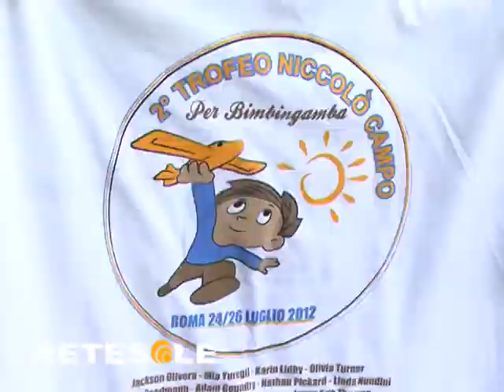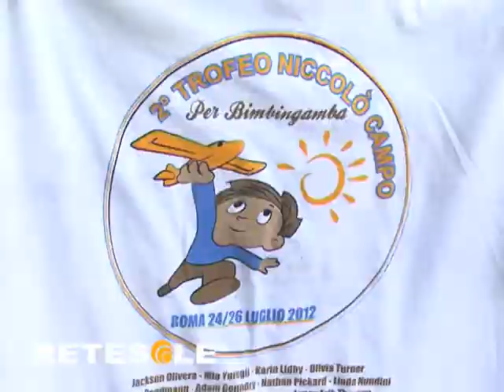Trofeo internazionale tuffi Niccolò Campo Roma per Bimbiingamba Tgsport Retesole media partner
Servizio del Tgsport di Retesole a cura di Elisabetta Mazzeo.
Agonismo e solidarietà. Emozioni e sorrisi. Vittorie e sconfitte. C'è tutto questo e anche di più nell'esordio della quarta edizione del trofeo internazionale di tuffi Niccolò Campo - Roma per Bimbingamba, la manifestazione sportiva, dedicata ai ragazzi di tutte le nazioni, che ha come obiettivo la promozione dell'attività e della cultura sportiva di eccellenza tra le nuove generazioni.
Un progetto, ideato da Sergio Campo ed Alex Zanardi, che punta al sostegno al mondo dell'infanzia e ai ragazzi che ogni anno, a causa di malattie, incidenti o guerre, sono costretti a subire amputazioni agli arti.

Tre le giornate di gare dai trampolini di 1 e 3 metri e dalla piattaforma, di scena allo stadio del nuoto del Foro Italico.
Dagli Under 13 agli Under 18 passando per la categoria adapted uno dopo l'altro eccoli sfidarsi in un crescendo di emozioni e commozione soprattutto quando a tuffarsi sono i giovani affetti da autismo che, tra piccole e grandi crisi, affrontano la paura dell'acqua e la tensione della gara, di fronte ad un pubblico che ha solo tanta voglia di applaudirli.

Al momento della premiazione spazio ai main sponsor e ai media partner tra cui anche la nostra Retesole.